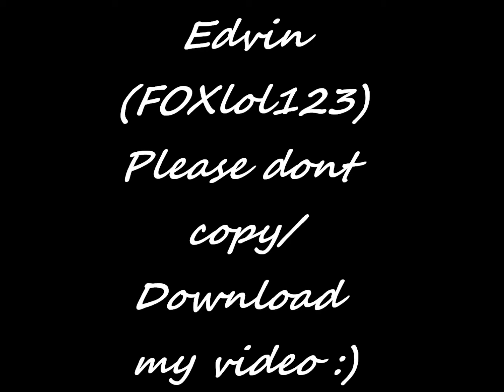BFBC2-BF3 Whats best?!